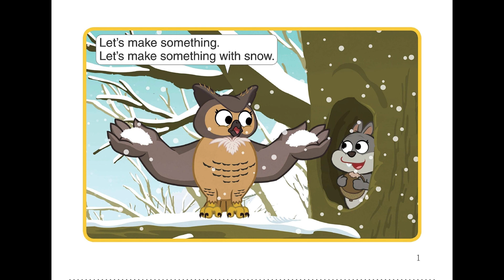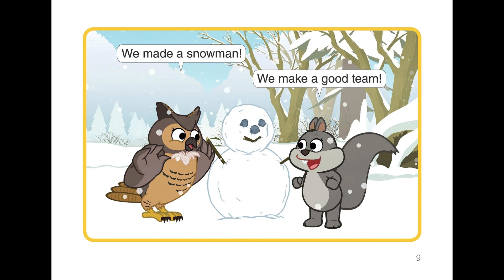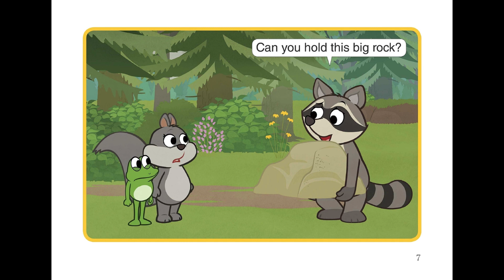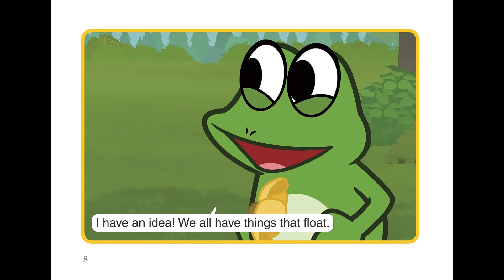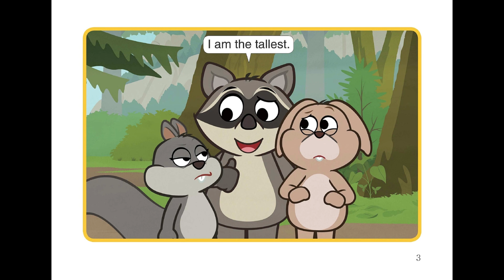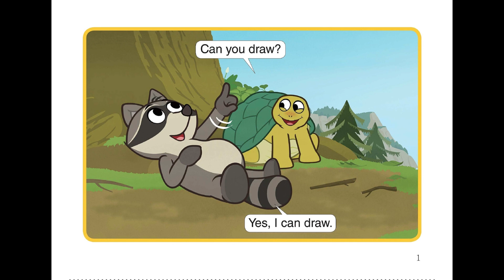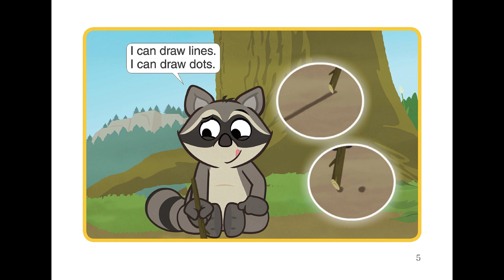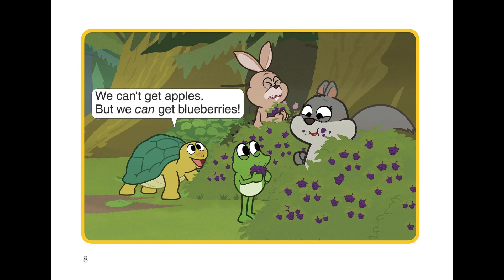Educational Channel - The Big Green Forest - Let's Make Something